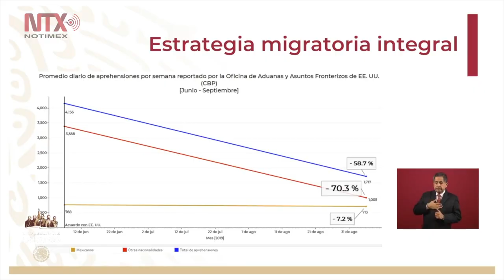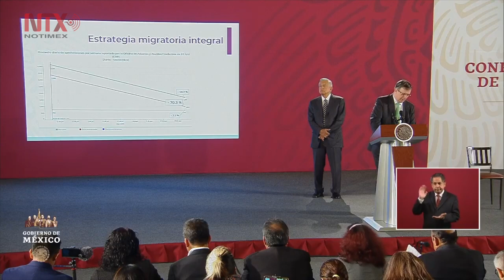Se reunirán padres de desaparecidos de Ayotzinapa con FGR, AMLO será testigo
El presidente de México aseguró que las relaciones que se mantienen con el gobierno de Estados Unidos son buenas y negó diferencias que pudieran afectar la economía y desarrollo del país.